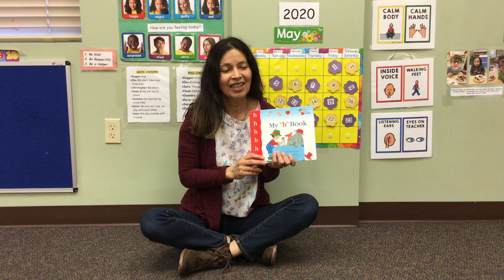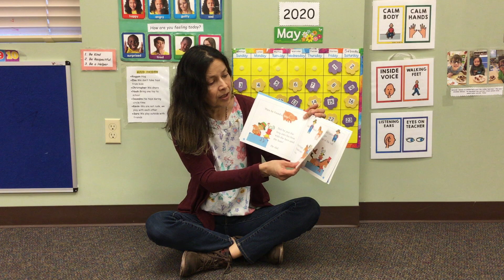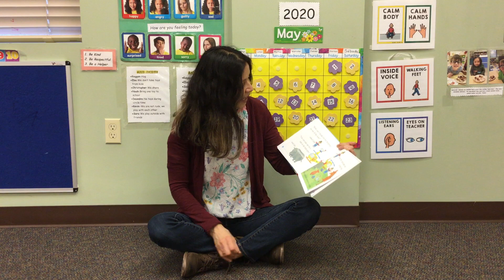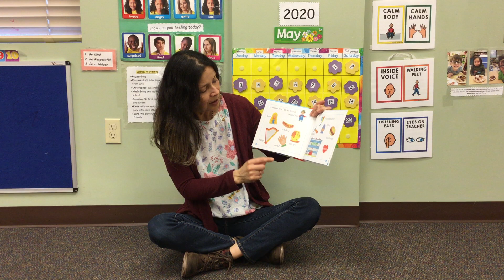Book_My H Book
Teacher Maria reads My H Book.